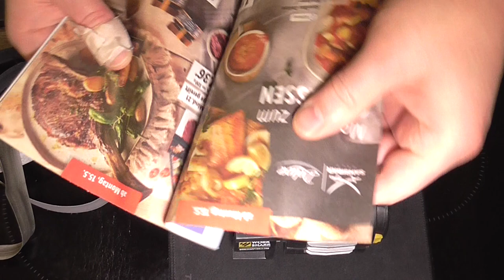Messer so richtig scharf machen | Work Sharp Ken Onion Edition - Blade Grinding Attachment